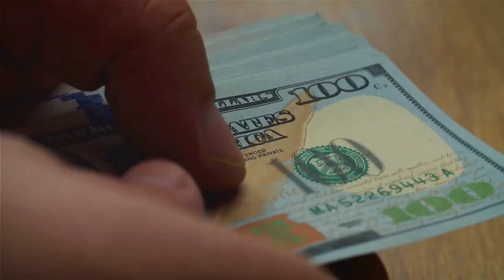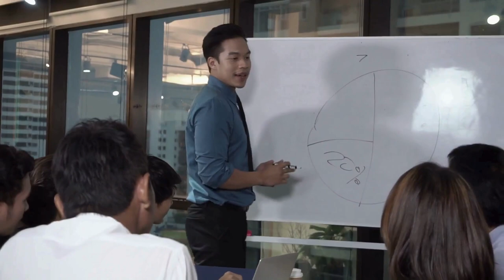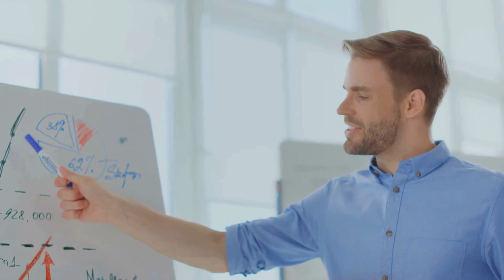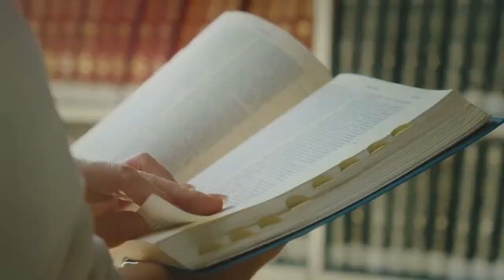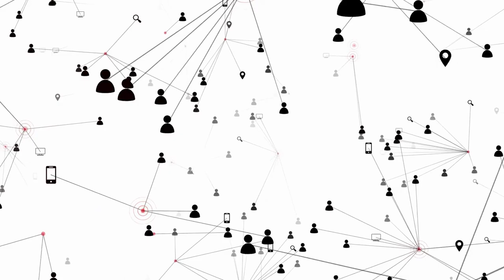The Truth Behind Assets and Liabilities – What You Need to Know About Your Finances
Shift your money mindset today! Discover the critical difference between assets and liabilities in our latest video, "Shift Your Money Mindset: Assets vs Liabilities Explained." Dive into the transformative journey of turning your financial struggles into wealth by mastering simple yet powerful strategies that will set you on the path to prosperity.

🌟 In this enlightening video, you'll learn:
1. **The Essence of Assets vs. Liabilities** - Unlock your true potential by understanding what truly puts money in your pocket versus what drains your resources.
2. **The Power of Financial Education** - Equip yourself with the knowledge to navigate the complex world of money management, transforming you from a passive observer to an active player in achieving your financial goals.
3. **Creativity in Financial Decision-Making** - Overcome traditional problems with innovative solutions, looking beyond obstacles to see opportunities.
4. **The Role of Risk-Taking** - Discover how embracing calculated risks is essential for sparking creativity and achieving success, pushing you to think beyond the conventional.
5. **Persistence as a Key to Success** - Learn why facing challenges head-on with determination is your path to overcoming obstacles and achieving your goals.
6. **The Importance of Lifelong Learning** - Stay relevant in the fast-paced world by fueling your mind with new knowledge and skills, always keeping the flame of curiosity alive.
7. **Embracing a Global Mindset** - Recognize the interconnectedness of our actions on a global scale, understanding diverse cultures and markets to make informed decisions.
8. **The Power of Positivity** - Maintain an optimistic outlook to navigate through life's challenges, viewing hurdles as stepping stones to greater heights.

Join us on this motivational journey towards personal development, financial freedom, and success strategies. This video is a beacon for anyone looking to make their money work for them, seeking financial education, and embracing creativity, calculated risks, and positivity on their path to prosperity.

🌈 **Unlock Your True Potential** - Dive deep into the transformative journey of personal growth, overcoming obstacles, and achieving your goals with us. Let's embrace these lessons together and seize the chance for a brighter, wealthier future.

Together, we can unlock the secrets to ethical success, continuous learning, and helping others on their path to success. Your journey to personal and financial empowerment starts here!

CHAPTERS:
0:05 - Rapid Economic Changes
0:38 - Understanding Assets vs Liabilities
1:05 - Maximizing Money Productivity
1:37 - Importance of Financial Literacy
2:09 - Benefits of Creative Thinking in Finance
2:40 - Embracing Financial Risks
3:08 - The Power of Persistence in Wealth Building
3:36 - Commitment to Lifelong Financial Education
4:09 - Adopting a Global Financial Perspective
4:41 - Positive Mindset for Financial Success